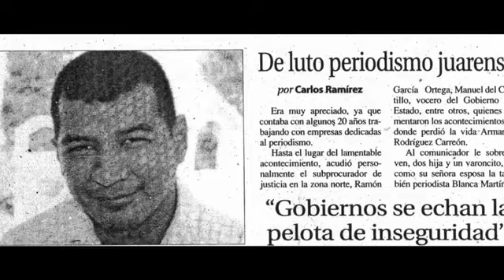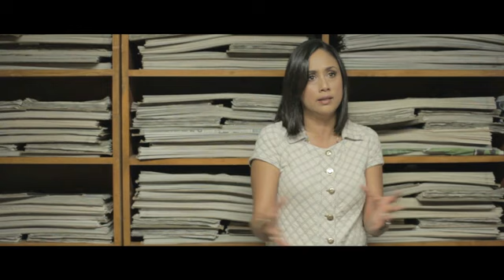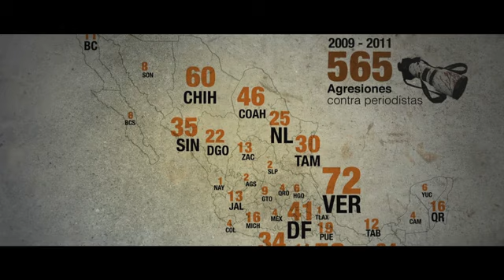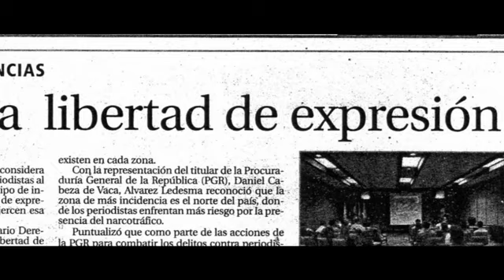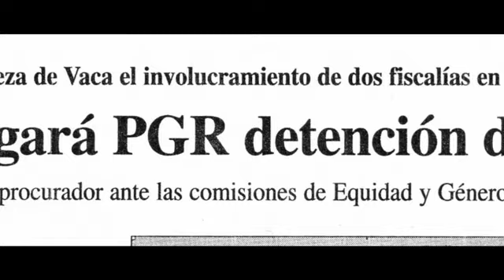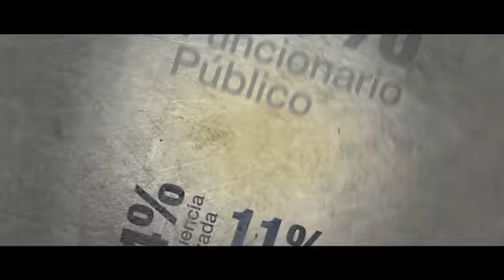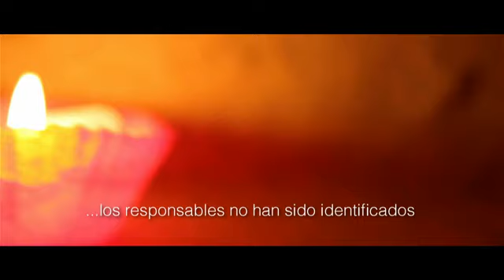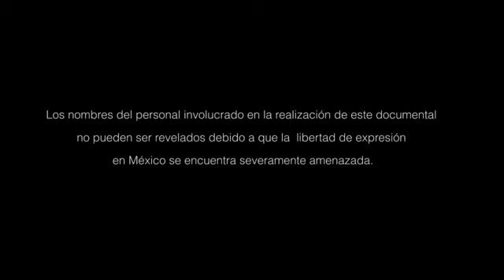El silencio forzado de los periodistas en México Mexico Violento Los Ángeles Press.mp4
Qué es y a qué se enfrenta el periodismo en México?  Los Angeles Press